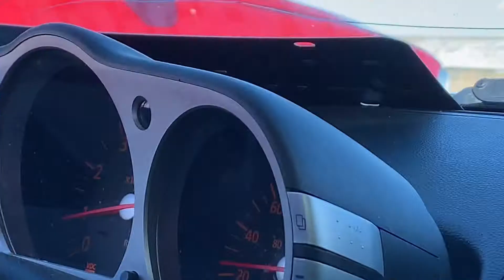THEY RACE FOR 1000$ 😱 ||Andresvlogsss